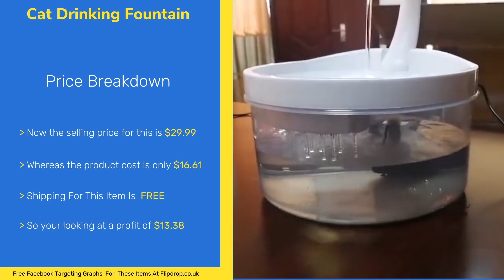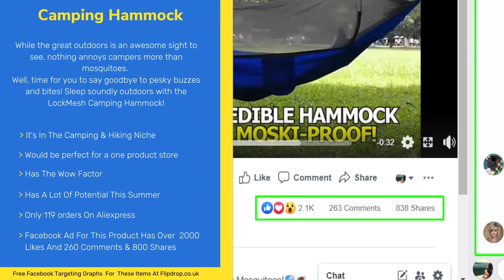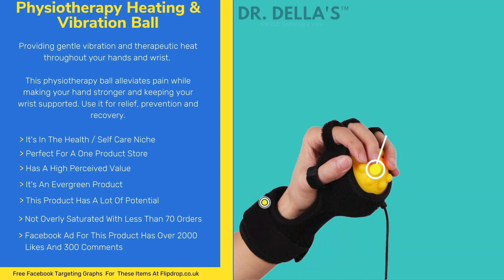Researched Products To Dropship On Shopify With Free Facebook Targeting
7 Cool new products to kickstart your Shopify store this February.

If your looking to get into the drop shipping 2021 but are unsure what products to start with then you will find quality undersaturated products posted here on Flipdrop.

▶ 00:00​​ - INTRO

▶ 00:11​ - Cat Drinking Fountain

▶ 02:06​ - Sprinkler Whale Bath Toy

▶ 03:01 - Physiotherapy Heating & Vibration Ball

▶ 03:52 - Crystal Prism Suncatcher

▶ 04:36​ - Bowl Template Router Bit

▶ 05:33 - Retractable Jean Button